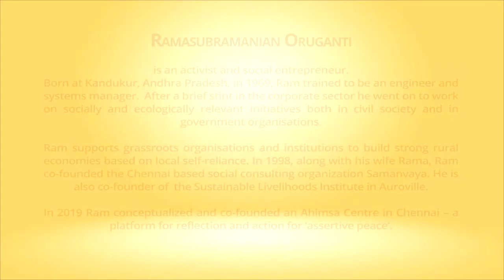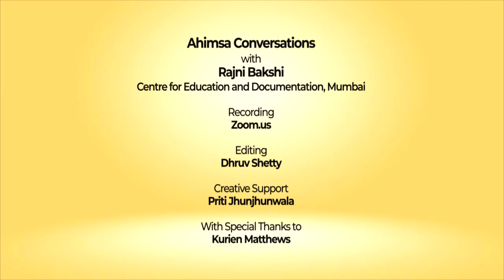Snippets: Ahimsa Conversation # 15 Ramasubramanian Oruganti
Ahimsa is manifest through people’s innate sense of inter-connectedness. Ramasubramanian has learnt this from working closely with rural communities over two decades. This is why, he says, hatred has to be spread through aggressive propaganda but ahimsa comes naturally to most people.
Ahimsa is the first ‘dharma’ not because the scriptures say so but because it has been practiced over centuries. Ramasubramanian also shares insights of how communities organize to be economically self-reliant – even though they are surrounded by economic systems that are unfair and violent